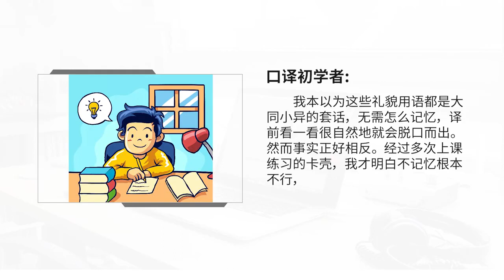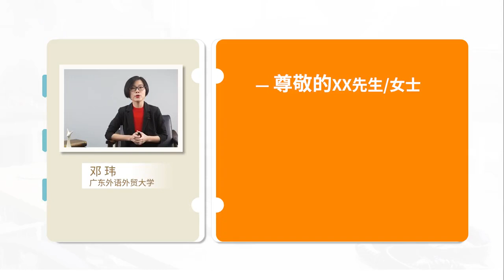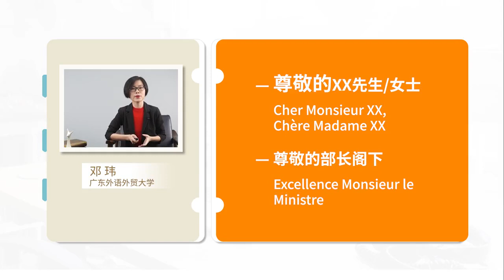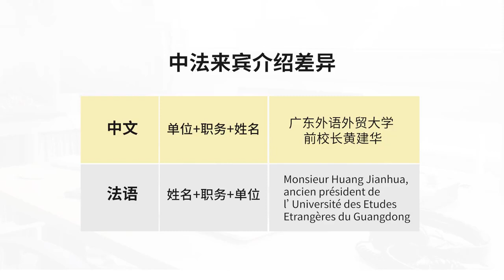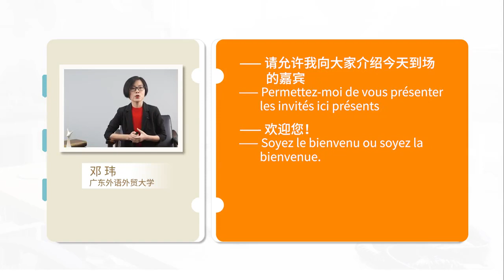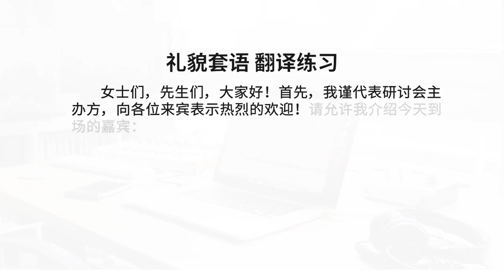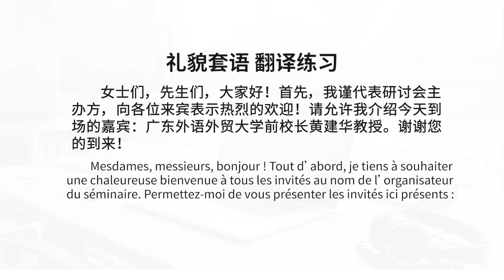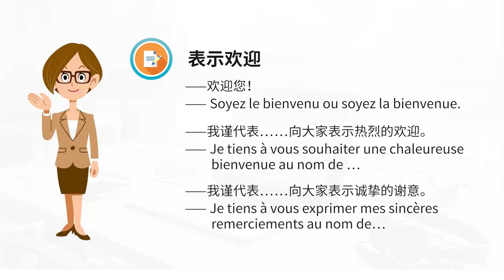法语口译 | 6.1 礼貌套语-称呼与介绍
《法语口译》以“一课一技能”的形式，将抽象的口译思维过程拆解为若干子技能。通过分解技能讲解、综合技能运用以及口译真实案例点评，本课程将引导学生融合语言知识和口译技能，提升处理和表达信息的能力，逐步形成职业化的口译思维，培养学生解决复杂问题的综合能力。